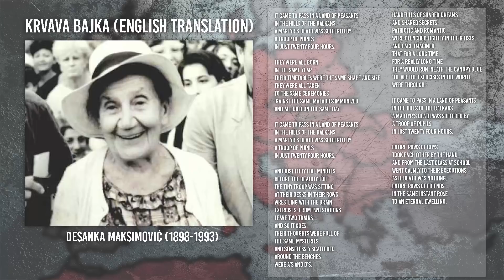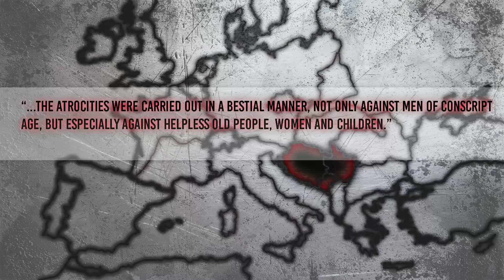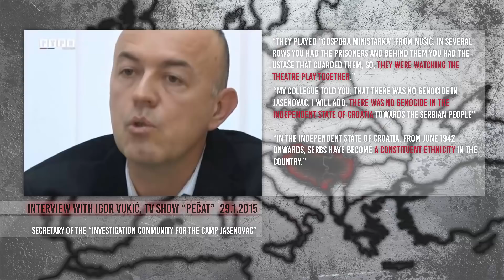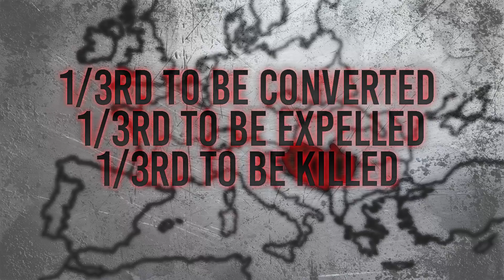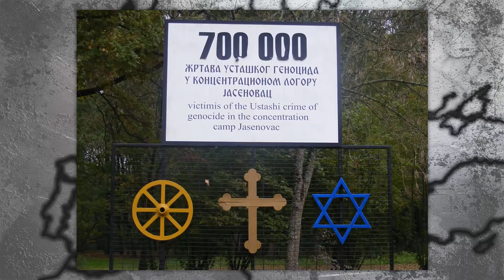Forgotten Holocaust of WW2 - Nazi occupation of Yugoslavia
The often overlooked and even disregarded tragedy of the genocide commited in the first Yugoslav state, following the events of the Axis occupation during world war two, had left deep wounds and scars among the Serbian population for years to come.
This video is not directed against the modern Croatian state or modern Croatians, it's only goal is to represent the often overlooked and forgotten crimes commited by the fascist Ustaše movement from World War 2.

♪ Music ♫

Adrian von Ziegler - Reign of the Dark
Adrian von Ziegler - Path to Darkness